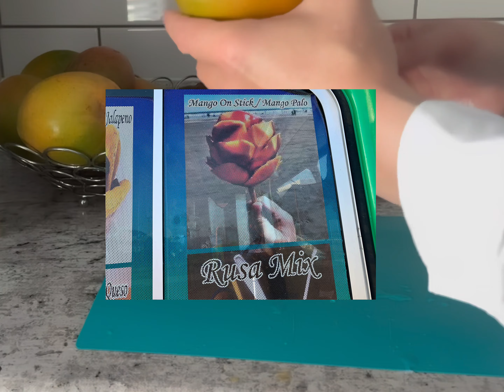I Learned How to Make Mango Rose on Stick in Corpus Christi, TX Beach! Amazing Mexican Street Food!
I learned how to make a rose mango from Mexican people in Corpus Christi, Texas. I tried amazing Mexican food and got in love with their culture and people!

Muchas gracias!